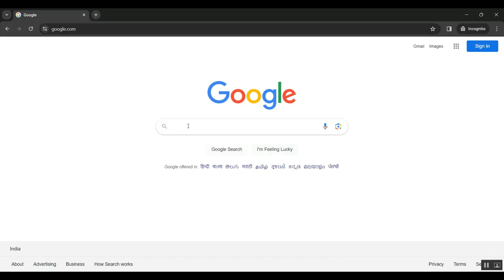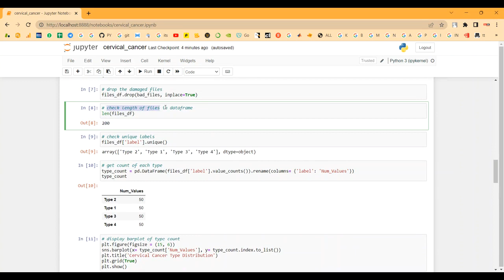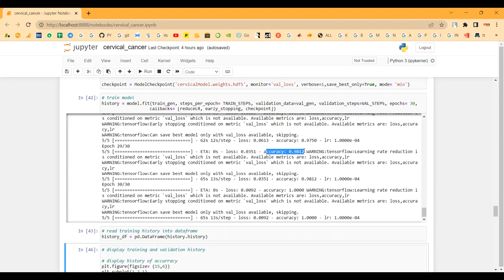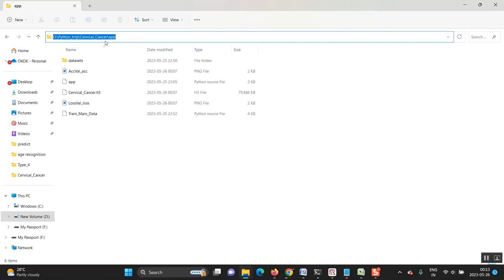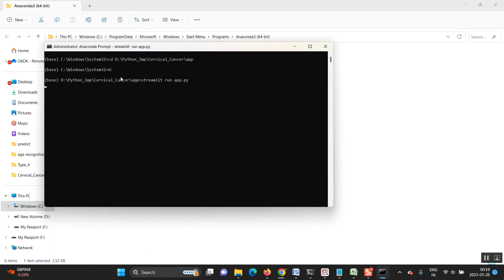A Task Decomposing and Cell Comparing Method for Cervical Lesion Cell Detection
IEEE PROJECTS 2024 TITLE LIST

* Complete Source Code
* Complete Documentation
* Complete Presentation Slides
* Flow Diagram
* Database File or Dataset
* Screenshots
* Execution Procedure
* Video Tutorials
* Supporting Softwares

Support Specialization
* 24/7 Support
* Ticketing System
* Voice Conference
* Video On Demand
* Remote Connectivity
* Document Customization